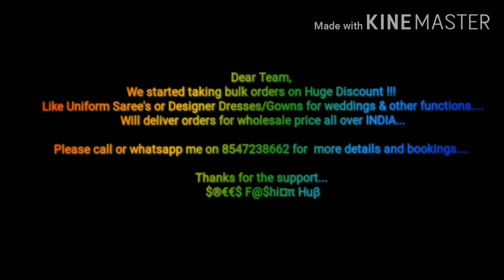Aakarsha Petite Pom Pom Cotton Silk Sarees_25% off_Just@ Rs 583/-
*Aakarsha Petite Pom Pom Cotton Silk Sarees*

💝 New Arrivals!!!
💰Super Savings Sale !!!
✅ 100% returns and refund  policy

Product Details:-
Saree Fabric: Cotton Silk
Blouse: Running Blouse (Not same as pic)
Blouse Fabric: Cotton Silk
Pattern: Zari Woven
Multipack: Single
Dispatch by 25th April

Real Images Available